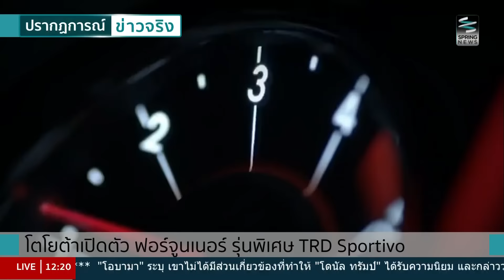"โตโยต้า" เปิดตัว "ฟอร์จูนเนอร์" รุ่นพิเศษ TRD Sportivo - Springnews